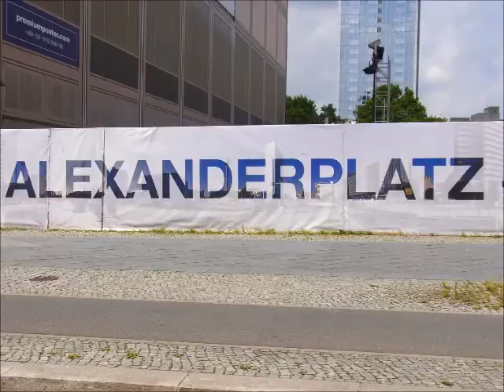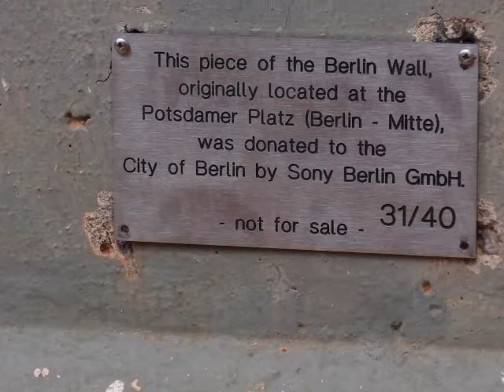Berlin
Ένα ολιγοήμερο ταξιδάκι στο Βερολίνο ήταν αρκετό για να επισκεφθούμε τα σημαντικότερα αξιοθέατα της πόλης.